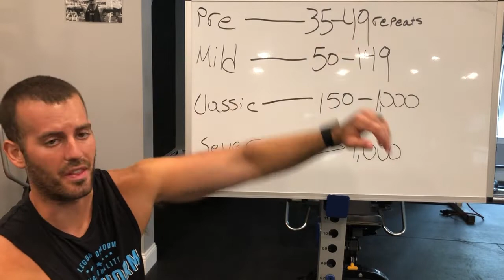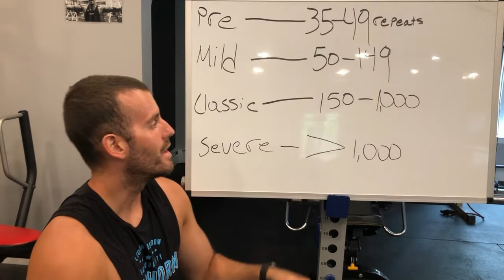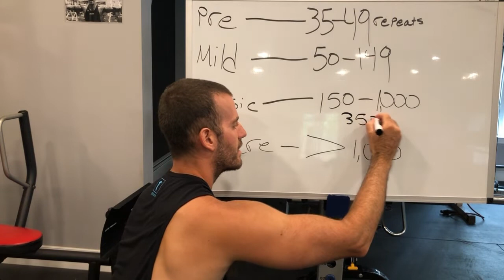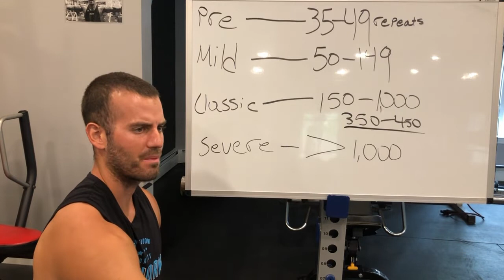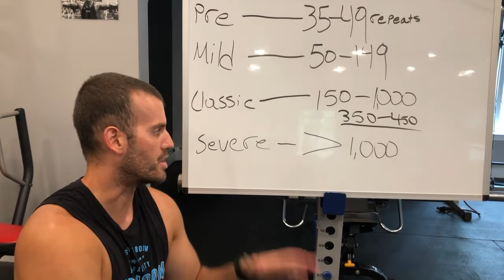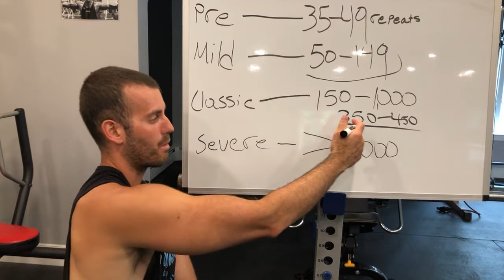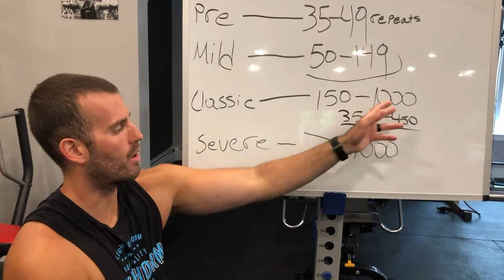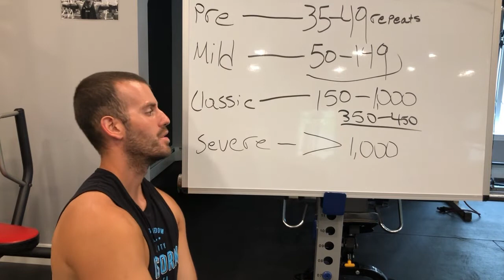Myotonic Muscular Dystrophy Repeats | My Opinion + What Has Helped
Myotonic Muscular Dystrophy is a genetic disease that causes progressive weakness and loss of muscle mass. In muscular dystrophies, abnormal genes (mutations) lead to muscle degeneration. One's number of genetic repeats are often used as an indicator of symptoms they will be challenged with and the severity levels of those symptoms.

Dominic Marabello, Jr.
ACE Certified Personal Trainer
Diagnosed with Muscular Dystrophy (NOV 2018)
350-450 repeats